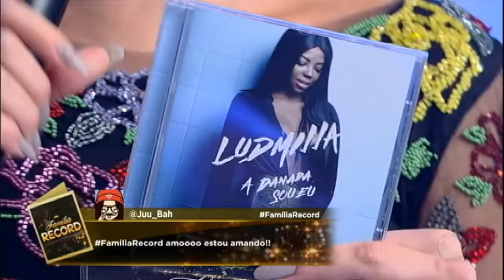Ludmilla agita a plateia do Família Record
A cantora colocou todo mundo para dançar com seus sucessos do funk.